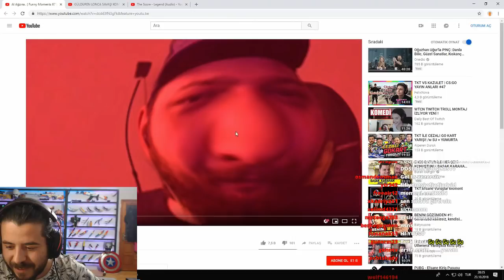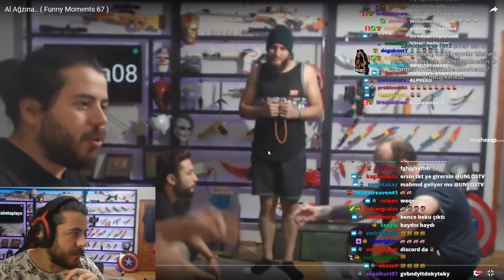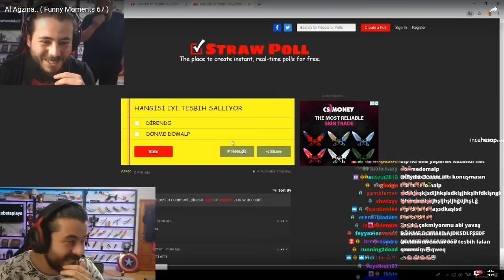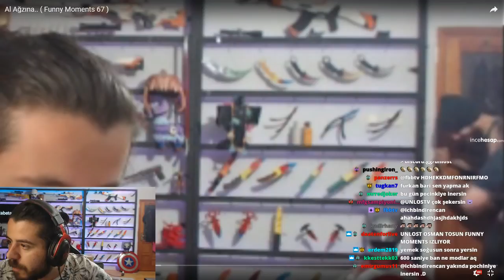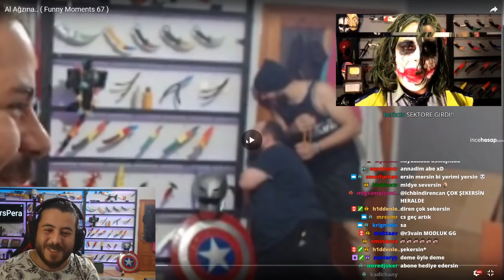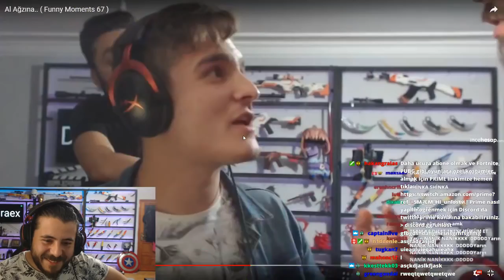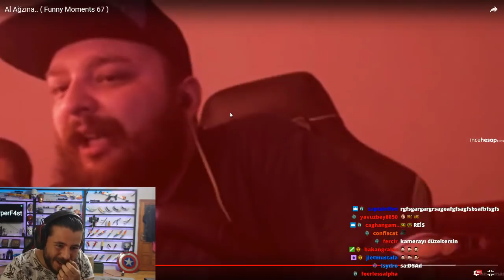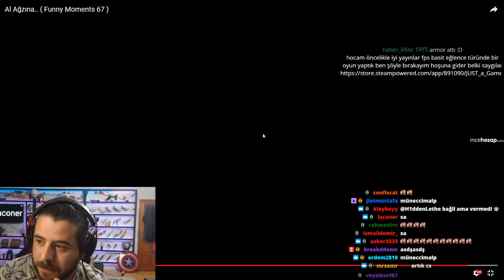UNLOST OSMAN TOSUN "AL AĞZINA" VİDEOSUNU İZLİYOR (23.10.2018)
UNLOST OSMAN TOSUN "AL AĞZINA" VİDEOSUNU İZLİYOR